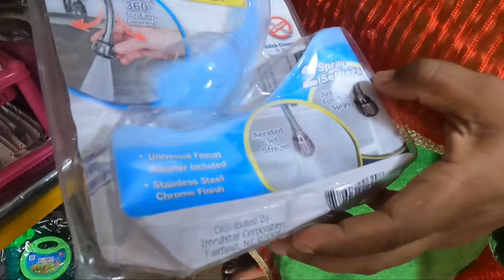பெண்கள் மட்டும் பார்க்கவும் | Online விட 60% Discount விலையில் Home Kitchen Gadgets | Kitchen tools